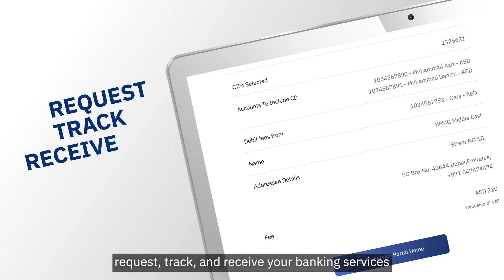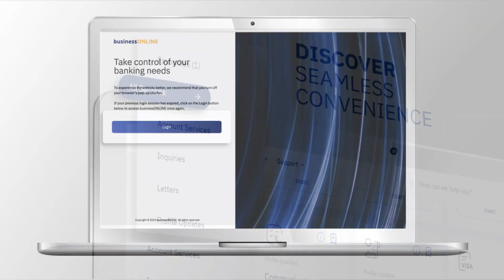Instant Banking Services on businessONLINE | قدم لك الخدمات المصرفية الفورية على منصة بيزنس أونلاين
Introducing Instant Banking Services on businessONLINE. Request, track and receive your banking services like Audit Confirmation, IBAN Letter and much more... in just a few clicks!

Log in to businessONLINE to learn more.
قدم لك الخدمات المصرفية الفورية على منصة بيزنس أونلاين. حيث يمكنك طلب وتتبع واتمام خدماتك المصرفية مثل الحصول على رسالة مرجعية لرقم الأيبان ويمكنك فعل المزيد ... ببضع نقرات فقط!

ما عليك سوى تسجيل دخولك إلى منصة بيزنس أونلاين لمعرفة المزيد.